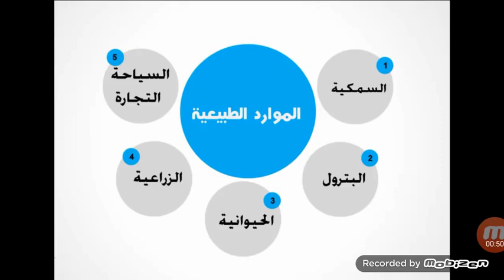الموارد والأنشطة الاقتصادية في البيئه الساحلية سادس ابتدائى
عنيزة الأهلية , المسار المصري
أ/ مى